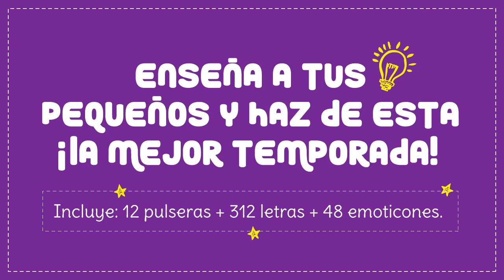Pulseras letter Bands: Divierte y educa a tus hijos con estos didácticos brazaletes